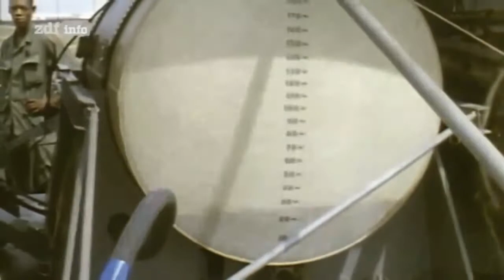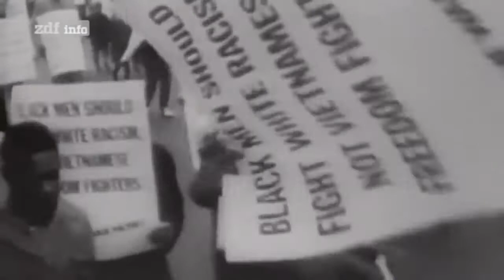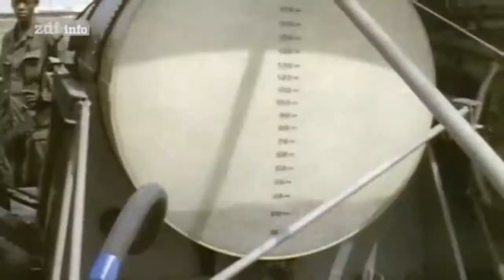Dokumentation@Der Vietnamkrieg 3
Der Vietnamkrieg (englisch Vietnam War, vietnamesisch Chi?n tranh Vi?t Nam; seltener auch Chi?n tranh M? „Amerikanischer Krieg") wurde von etwa 1955 bis 1975 in und um Vietnam geführt. Weil.

Der Vietnamkrieg (englisch Vietnam War, vietnamesisch Nam; seltener auch „Amerikanischer Krieg") wurde von etwa 1955 bis 1975 in und um Vietnam geführt. Weil er an den Indochinakrieg (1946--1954.

Der Krieg in Vietnam war die längste militärische Auseinandersetzung des 20. Jahrhunderts. Er hat Hunderttausende von Opfern gefordert, die amerikanische Nation gespalten und der Supermacht.